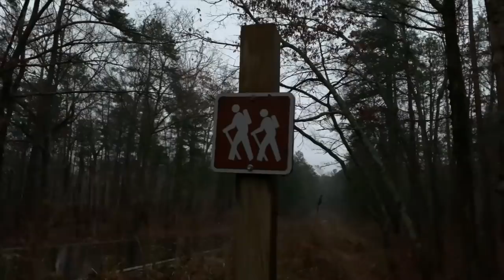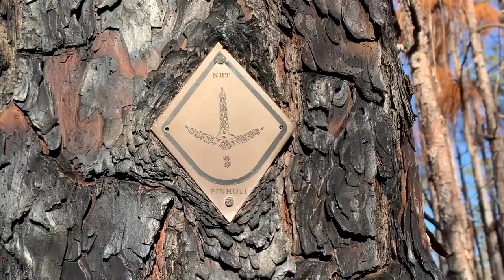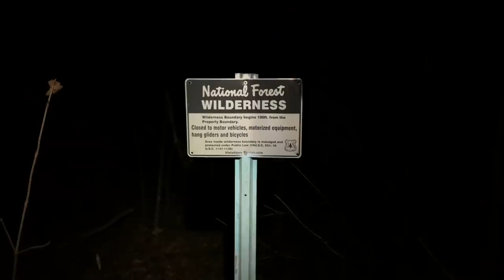Episode 4: My Poncho Tarp Fail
PINHOTI TRAIL, EPISODE 4
00:00 Intro
04:04 Bushwhacking Around Beaver Dam
05:36 Tough Night Hike
07:09 Raccoons
08:52 Quilt Update (Katabatic Alsek 22)
09:44 Backpacking Pillows Update
16:37 Poncho Tarp Update